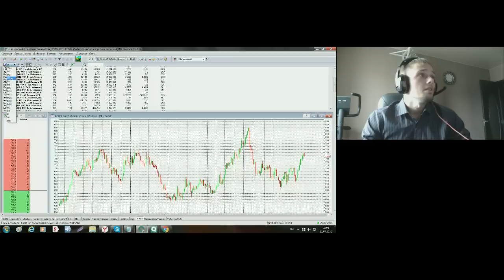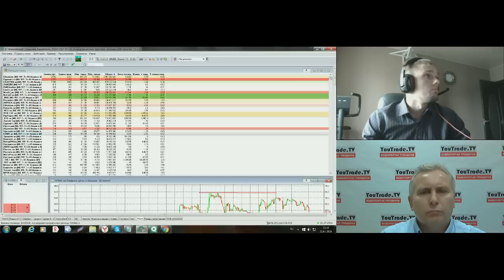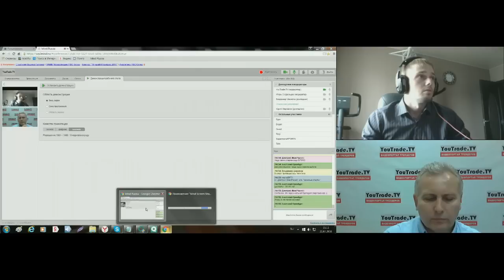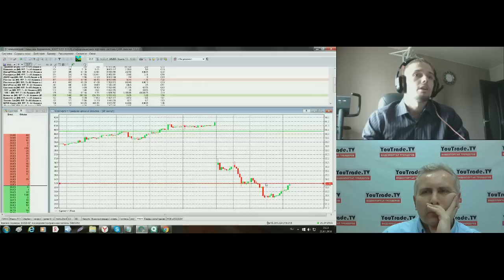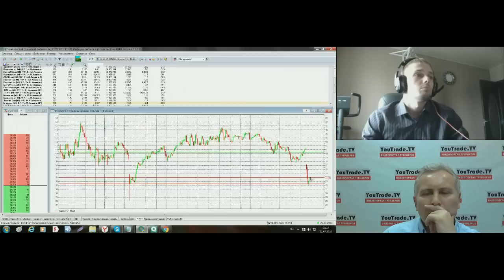Станислав Станишевский. Торговля в плюс на Мосбирже 21 июля 2016 г.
Передача "Станислав Станишевский. Торговля в плюс на Мосбирже" на видеопортале трейдеров YouTrade.TV 21 июля 2016 г.